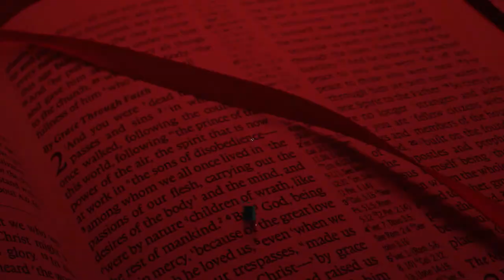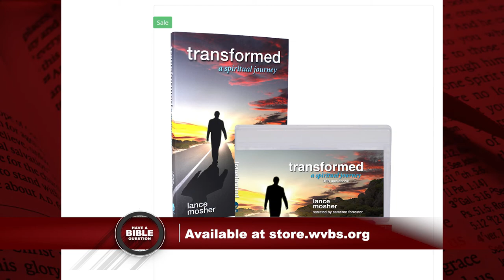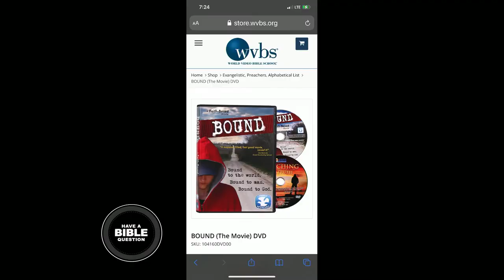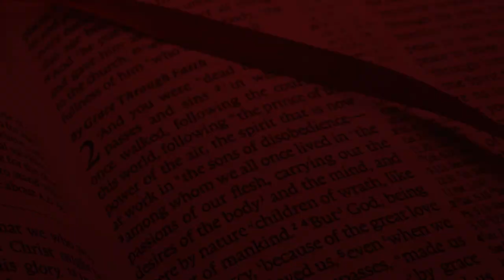Question Regarding Learning The Gospel From Faith-Based Movies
This video addresses the question:

"I have a friend who is not saved, but is open-minded.  Is there a movie that I can expose them to about being born again?"
This discussion points the inquirer to God's Word, rather than faith-based movies, to teach the truth about how to be born again.  Mention is made of the movie, "Bound," produced by World Video Bible School that presents a biblical approach to teaching God's Word.   The book, "Transformed: A Spiritual Journey," by Lance Mosher, also available through WVBS, is suggested as a good teaching tool in presenting the Gospel.

This video was recorded on March 9th, 2021.

Guyton Montgomery (Director, Host) and Troy Spradlin (Co-Host), Guest Preston Silcox (Preacher for the Church of Christ at Avalon in Milton, FL) along with Ray Brantley (Video Producer), and Jeff Orr (Youtube Producer), discuss various topics and answer Bible questions that are submitted via Facebook comments, haveabiblequestion.com, , or by texting .